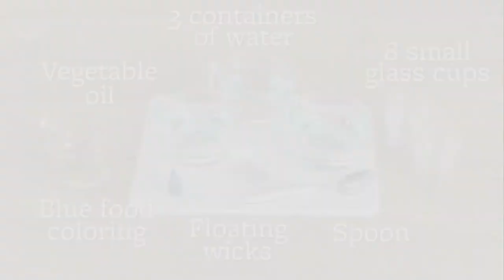Hanukkah Candle Display Made Easy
Watch as Better Homes and Gardens shows you this easy Hanukkah candle display! Incorporate this into your holiday decorations for a piece that really lights up the room. For this craft idea, you'll need 3 containers of water, blue food coloring, vegetable oil, eight small, glass cups, a spoon, and floating wicks. Add blue food coloring to the water, stirring it to create three different shades of blue. Arrange the cups on a tray. Fill the cups with separated shades of the blue water, adding a tablespoon of vegetable oil to each cup. Let the floating candle wicks sit in the center, on top of the oil. Light your display! This easy DIY craft will surely make an appearance in your Hanukkah decorations for years to come.